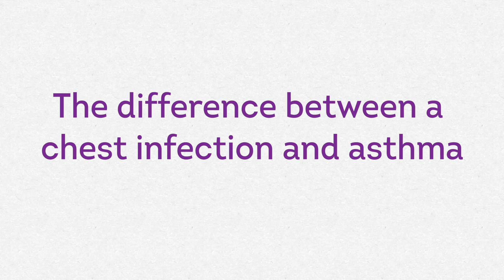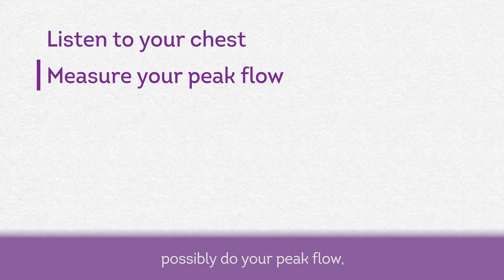How do chest infections make asthma symptoms worse? | Asthma UK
Unfortunately, chest infections can be more likely in people with asthma, and they can make your asthma symptoms worse because they make your airways inflamed. Asthma nurse specialist Suzanne explains what you should do if you get one.